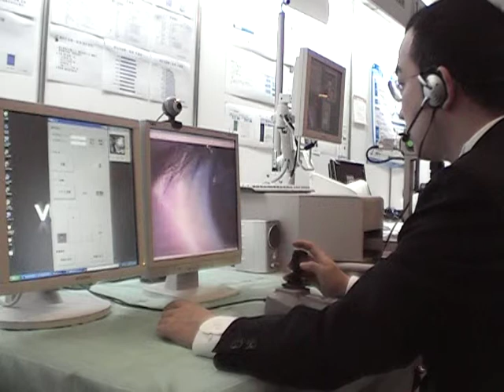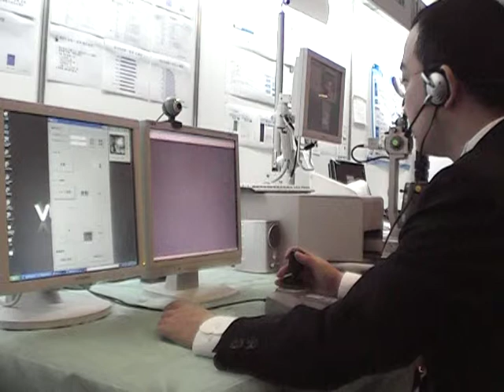Interaction Design of a Remote Clinical Robot for Ophthalmology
This paper presents an interactive design project of a remote clinical robot for ophthalmology, for use in support of telemedicine. The project is a case study of finding the best organizational structure of a Graphical User Interface (GUI) and Solid User Interface (SUI) in the age of ubiquitous computing. At the early stage of design, we carried out usability tests with paper-based prototypes and obtained requirements from ophthalmologists. Results showed that paper prototyping is applicable for GUI- and SUI-combined products, even they have manual control input and continuously changing visual feedback. We examine lessons learned from the design process and designed product.

Kentaro Go, Yuki Ito and Kenji Kashiwagi, Interaction Design of a Remote Clinical Robot for Ophthalmology, Lecture Notes in Computer Science, 2007, Volume 4557/2007, 840-849.